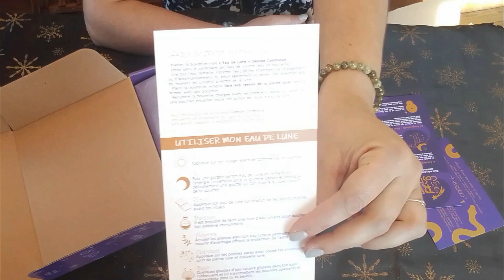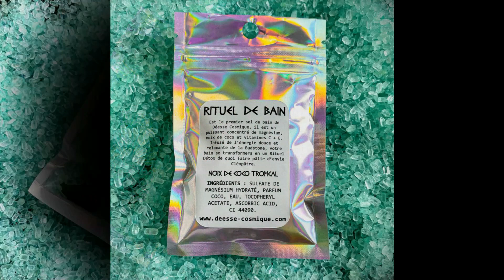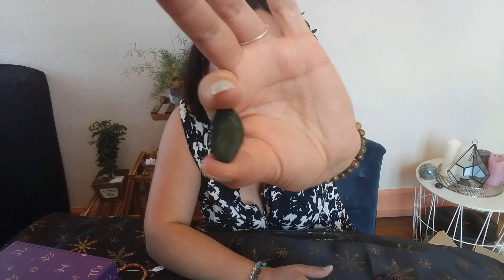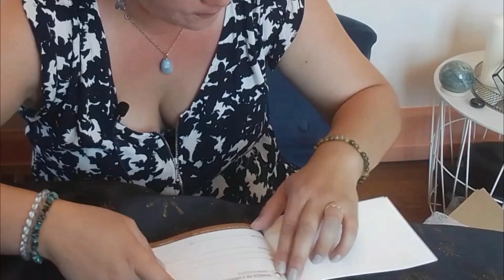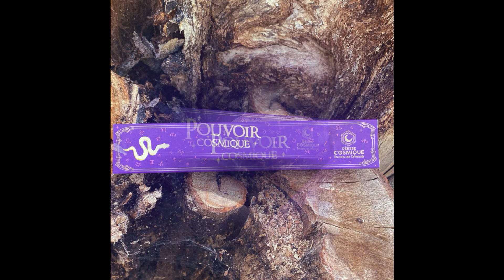Unboxing Box Mystère Déesse Cosmique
Pour pleins de raisons (plus ou moins bonnes), je vous poste cette vidéo plus de 2 mois après son tournage. Honte à moi !

Je vous présente ici la Box Mystère du mois d'août 2021 de Déesse Cosmique.